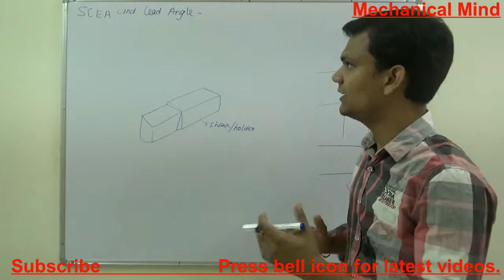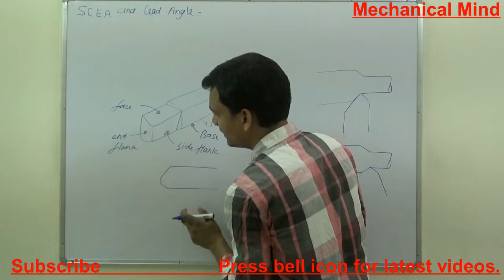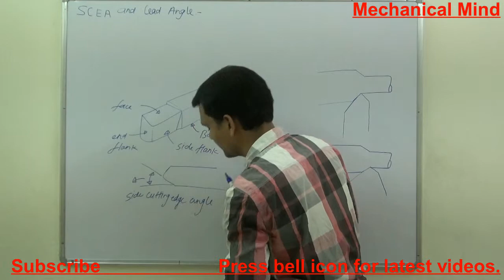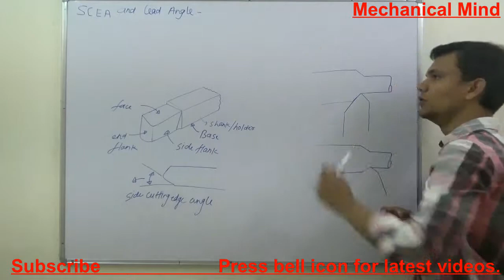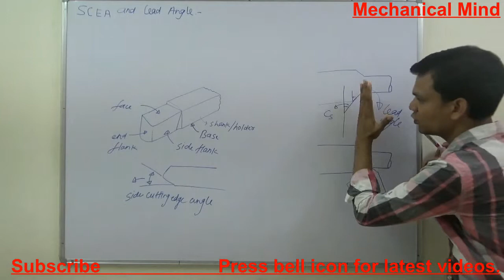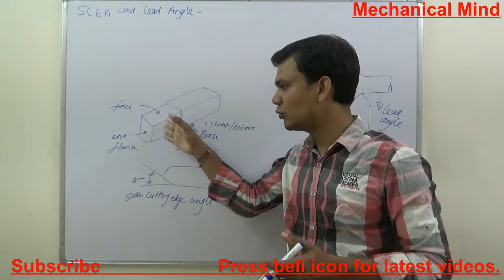Lead Angle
Single Point Cutting Tool